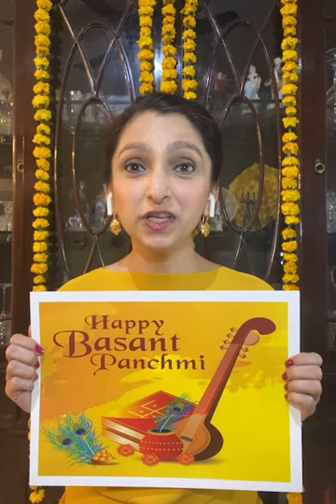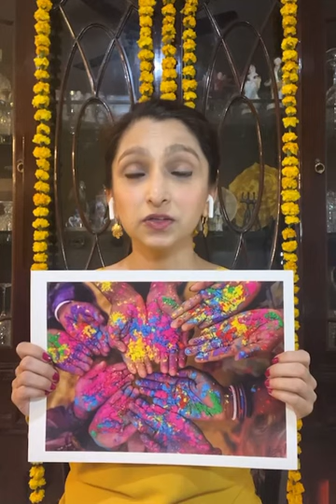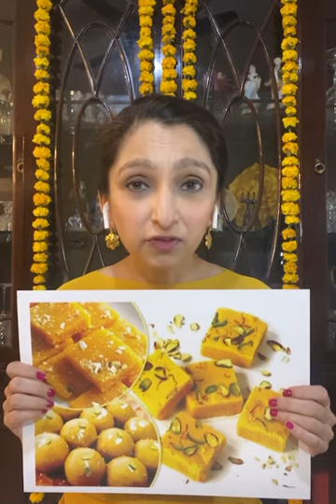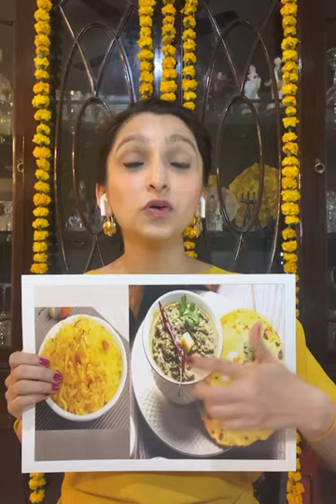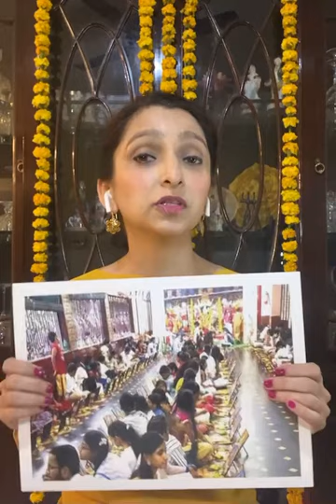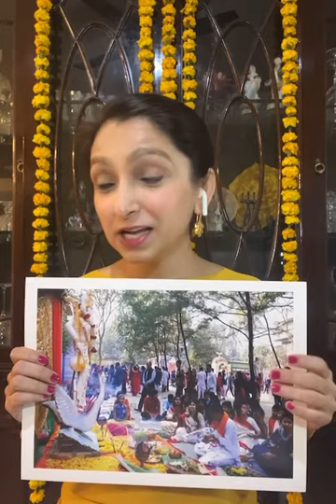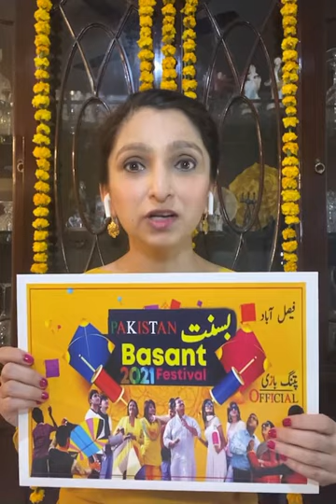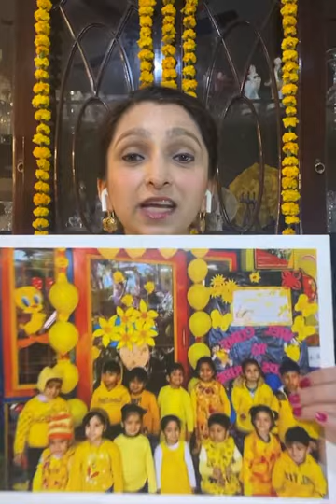🌼Basant Panchmi Stories🌼 || Spin A Story.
Let’s listen to some interesting stories about this festival heralding the arrival of Spring or Basant Ritu.

Also understand why we wear yellow on this day, the significance of worshiping Goddess Saraswati and the symbolism behind her image.
See how the festival is celebrated all over our country India and in our neighbouring countries as well.

Finally, let’s get some great ideas about how we can celebrate this special day!